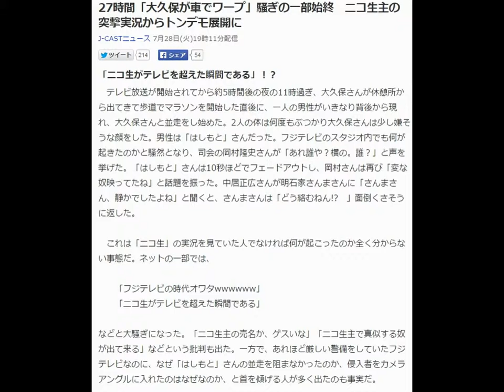27時間「大久保が車でワープ」騒ぎの一部始終 ニコ生主の突撃実況からトンデモ展開に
フジテレビ系特別番組「FNS27時間テレビ2015」で見事88キロマラソンを完走したお笑いコンビ「オアシズ」の大久保佳代子さん（44）。猛暑の中で熱中症になりかけながらも頑張る姿に、相方の光浦靖子さんも涙を浮かべながらゴールを見届けた。

AKB48総選挙の生放送でフジテレビ火だるま　多すぎるトラブル

　実は大久保さんの88キロマラソンを巡ってネットでも一つのドラマがあった。「ニコニコ動画」の生主（ユーザー生放送の配信者）が、大久保さんがズルをせずに本当に88キロを走り抜くかどうかの生実況をしていたのだ。そして最後にはあっと驚く結末を迎えることになる。

■途中で断念「みなさんの期待に応えられずに、すいません」

　　「27時間テレビの大久保が88キロを不正してないか体力があるかぎりお台場からできるだけニコ生1の体力王が走って頑張る」

　そう宣言して2015年7月24日に生放送に挑んだのが横山緑さん。大久保さんのスタート地点が明かされていなかったため、タクシーに乗って捜索した。運よくリハーサル場所を見つけ放送したが、警備会社の担当者から「勝手に映してはいけない」などと遮られた場面も。いよいよ大久保さんが走りだし、その後を追いかけた。

　警備員からマークされ続け、「離れるように」「ここを通るな」と注意される。公道で撮影して何が悪いのか、と警備員と言い合いになり、「あなたのやっていることは我々への業務妨害だ」などと諭されると、横山さんのテンションはダダ下がりとなった。横山さんは、

　　「申し訳ありませんでした。なんか、じゃまして。あなたの勝ちですよ。（自分は）口が弱いもので」

と謝った。大久保さんの姿はなく、

　　「みなさんの期待に応えられずに、すいません」

と生放送の視聴者に謝罪した。大久保さんの走りが始まってからあっという間の出来事だった。

　ただし、これから一つの「事件」が生まれる。横山さんは生放送で、テレビ局スタッフと警備員が車に乗って移動したと実況したのだが、大久保さんが車に乗って移動したとネット上で間違って伝わり、「大久保が車でワープ」などとちょっとした騒ぎになった。

　これで大久保さんの追跡は終了したかに思われた。しかし、横山さんの意思を継ぐ生主が現れる。「はしもと」という「ニコニコ動画」では知られた人物で、乗用車で生放送しながら大久保さんの行方を捜し発見する。

　　「大久保さん頑張ってください！」

と車内から声を掛けると、

　　「ありがとう」

という声が返ってきた。車は先回りし大久保さんが通る道の横にカメラをセットし待っていると、警備員が現れた。「単なるファンなんで…」などと誤魔化しながら、数人のスタッフに囲まれて走っている大久保さんらしき人影の撮影に成功した。これから不正を監視する本格的な追跡が続くと思われたのだが…。